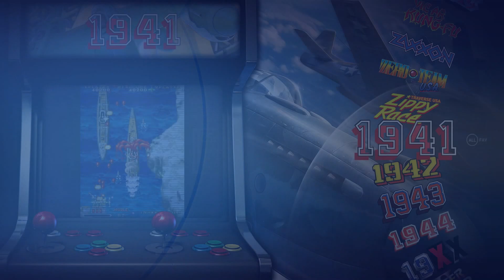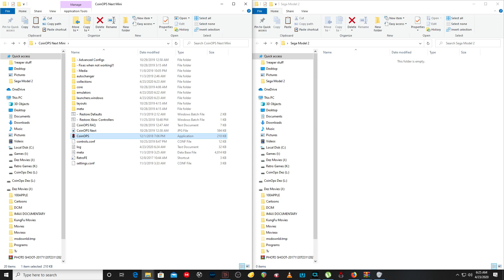CoinOps Next Dez Model 2 download